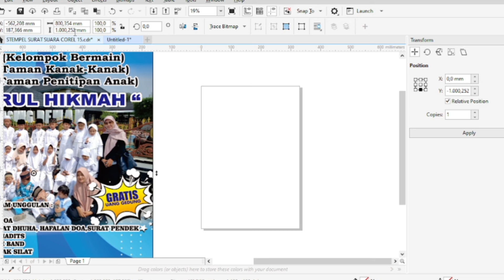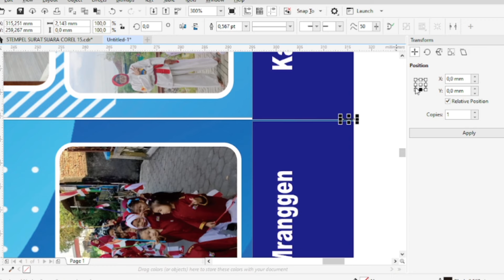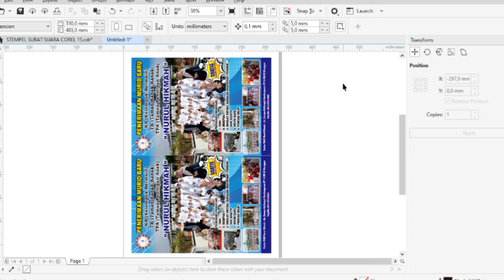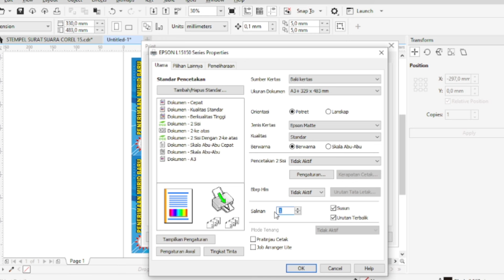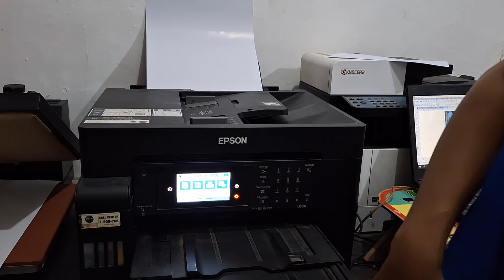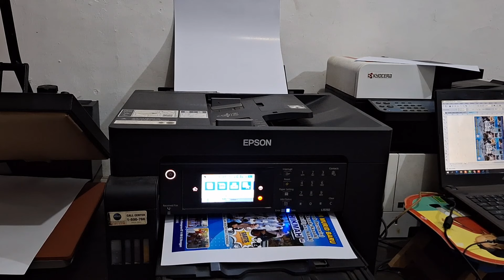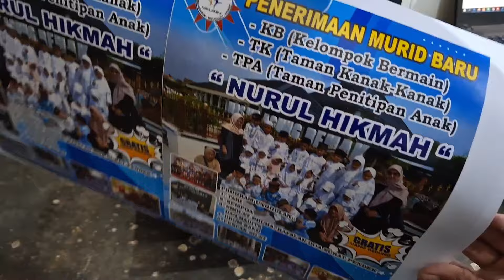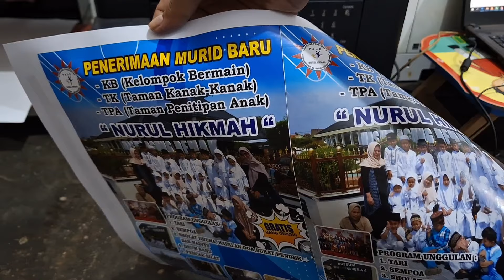EPSON L15150 | CETAK KERTAS ART PAPER BROSUR PAUD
Kali ini cetak brosur PAUD.
Kertas Art Paper 150 gsm.
Tinta original pigmenr epson